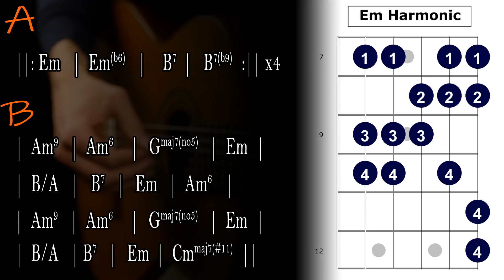E Minor Harmonic Bossa Backing Track | Reflective Mood | E Harmonic Minor Scale Grid